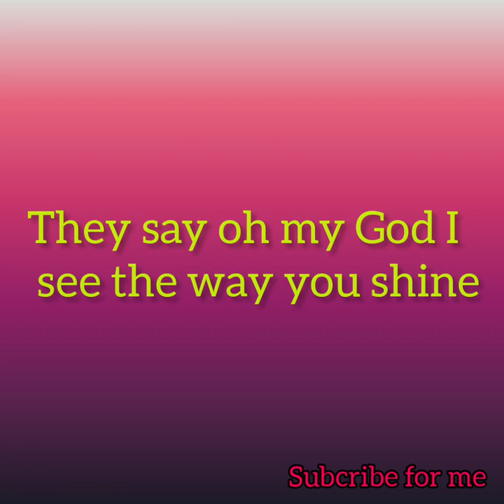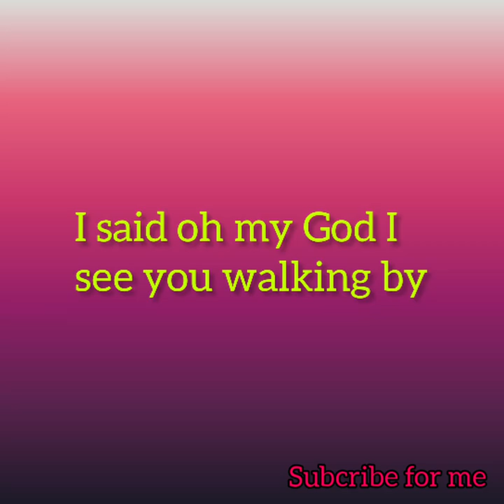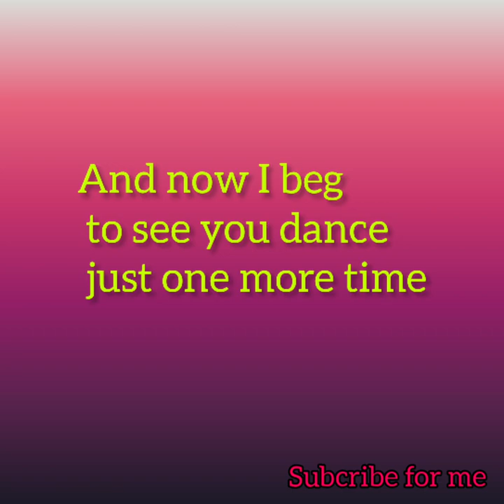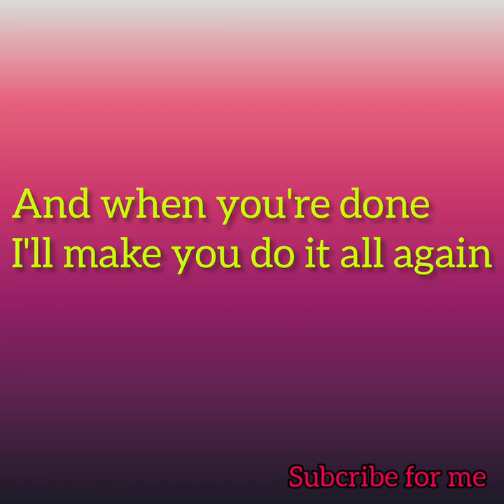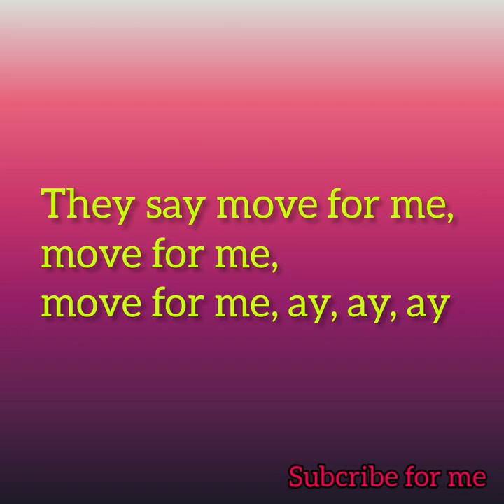Tones and I - Dance monkey (lyrics) Sri lanka edit | pamindu nethmana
Ooh
Woah-oh, woah-oh, oh
Ooh

They say
All again

Song

Dance Monkey

Artist

Album

Dance Monkey

SME, WMG (on behalf of Atlantic Records); ASCAP, UNIAO BRASILEIRA DE EDITORAS DE MUSICA - UBEM, CMRRA, LatinAutorPerf, PEDL, Warner Chappell, LatinAutor - Warner Chappell, AMRA, and 13 music rights societies